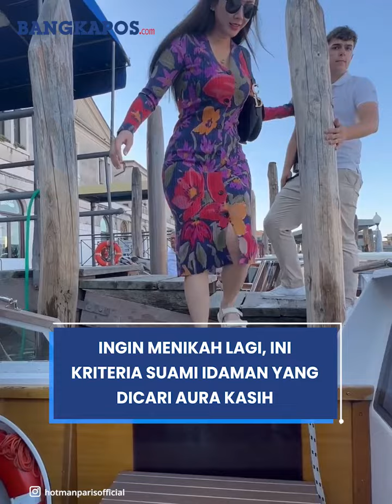Ingin Menikah Lagi, Ini Kriteria Suami Idaman Yang Dicari Aura Kasih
.Aura Kasih masih ingin menikah lagi setelah cerai sejak 2021 lalu.

Untuk itu Aura Kasih saat ini masih mencari calon pasangan yang mengajaknya untuk menikah kedua kalinya.

Lantas Aura Kasih ungkap kritera calon pasangan yang nanti akan mendapatkannya.